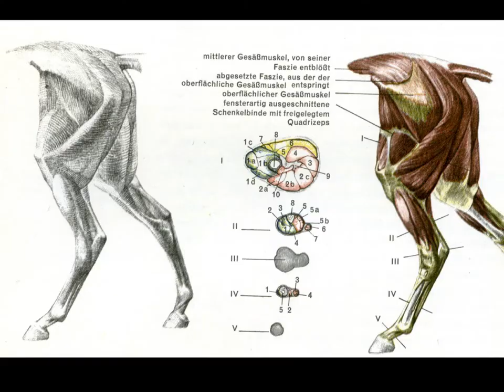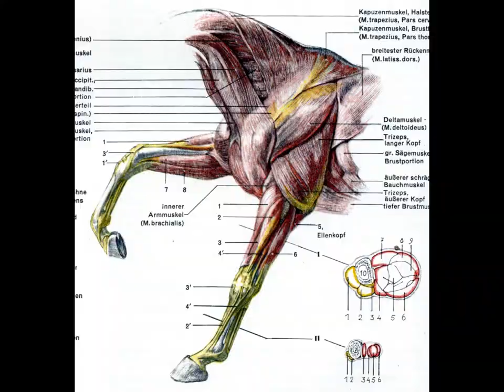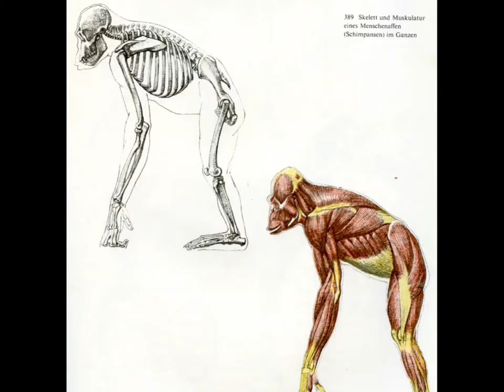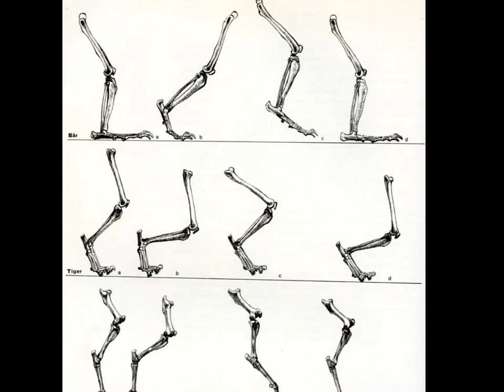Анатомия животных Animal anatomy